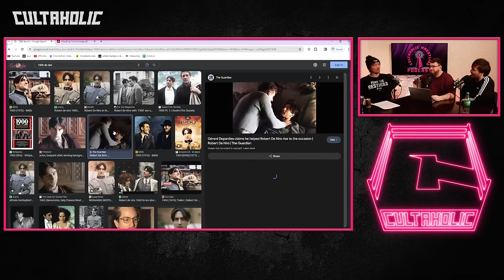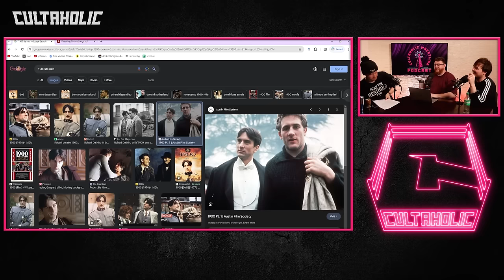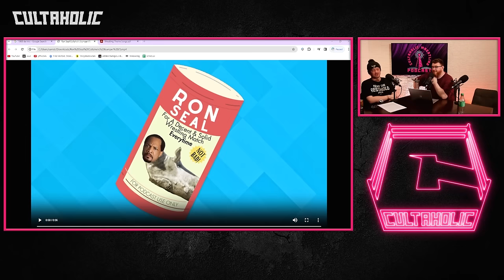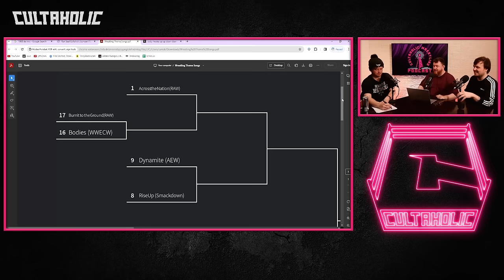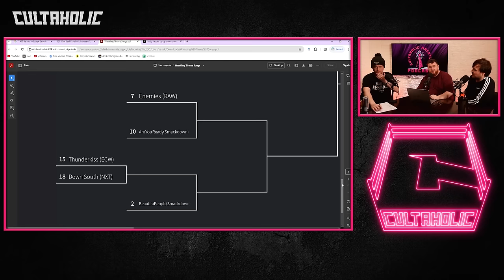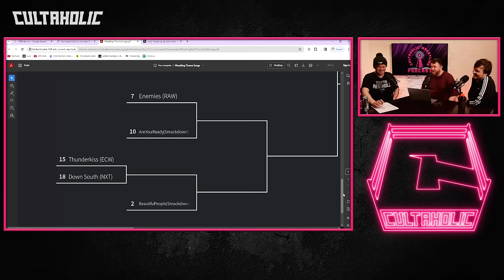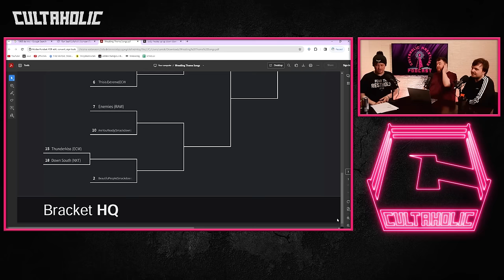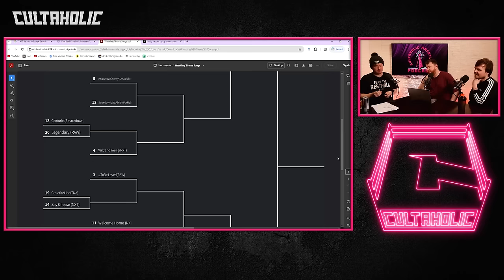Cultaholic Wrestling Podcast 321 - Do Star Ratings Matter In Wrestling?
Jack, Ross and Sam are here with this week's Cultaholic Wrestling Podcast including their reviews of WWE SmackDown, Raw, NXT Roadblock, AEW Revolution, Collision and Dynamite! They will also be answering the big question - Do Star Ratings Matter In Wrestling?